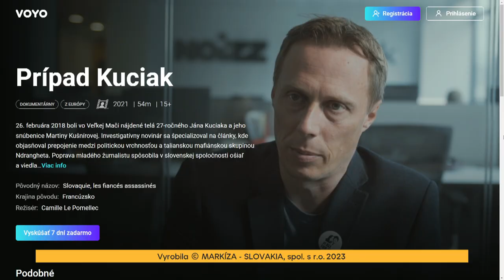5 rokov od smrti Jána Kuciaka a Martiny Kušnírovej | Teleráno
Päť rokov žijú s bolesťou v srdci. Bol pondelok, 26. február 2018. V dopoludňajších hodinách Slovensko šokovala správa o chladnokrvnej vražde novinára a jeho snúbenice. Uplynulo už 5 rokov a rodičia Jána a Martiny dodnes čakajú na spravodlivosť.